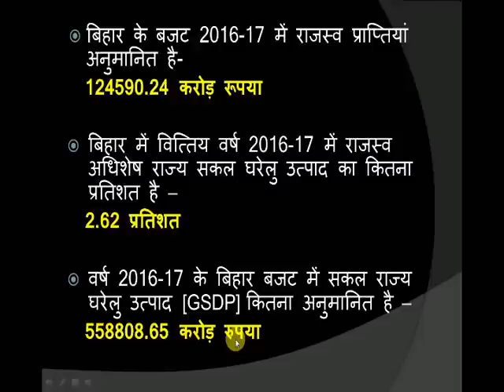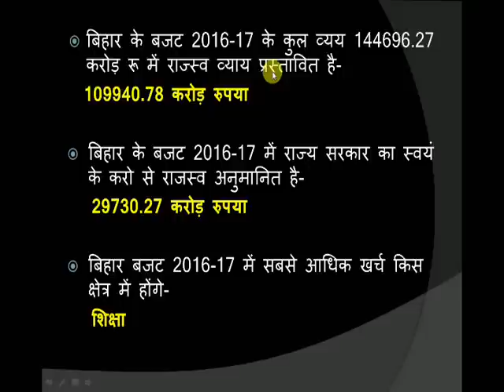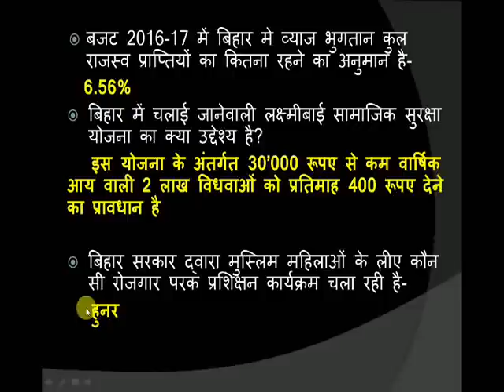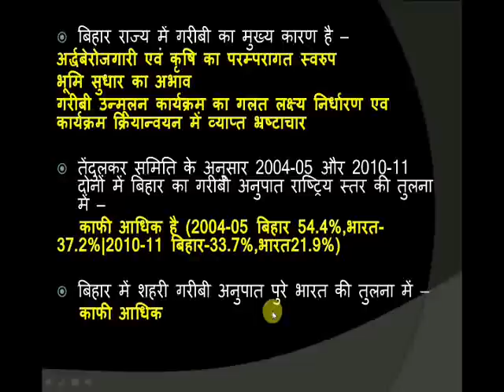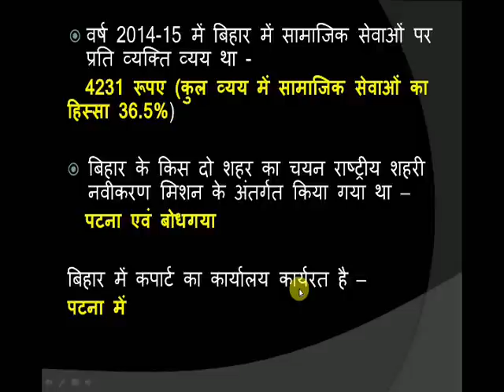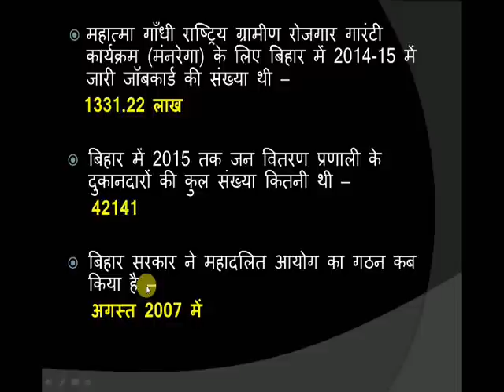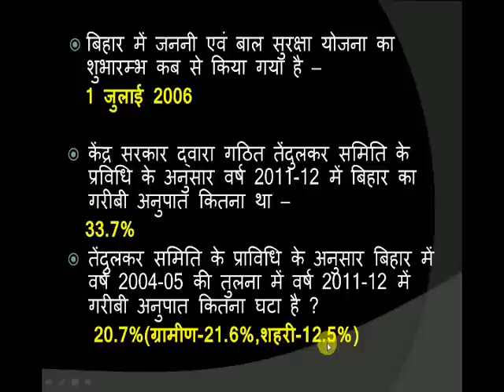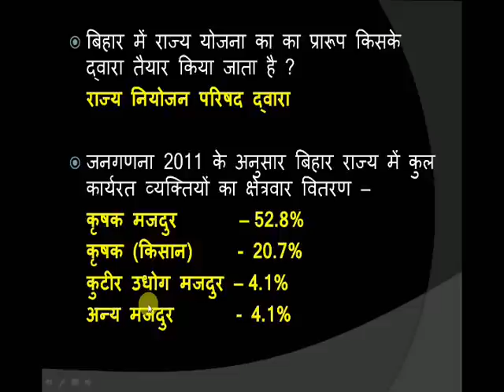बिहार का अर्थव्यवस्था FOR-BPSC,BSSC.OTHERS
इस विडियो में बिहार के अर्थव्यवस्था टॉपिक से कुछ महत्वपूर्ण प्रश्न तथा उत्तर है जो बिहार के किसी भी प्रतियोगिता परीक्षा के लिए काफी महत्वपूर्ण है |जैसे BPSC,BSSC,OTHERS